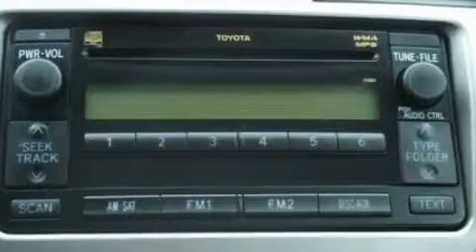2009 Toyota Yaris MI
Year : 2009

 Make : Toyota

 Model : Yaris

 Engine : 1.5L I4

 Trans . : Automatic

 Exterior : Silver

 Miles : 59,826

 Interior : Black

 LaFontaine Ram

 900 West Michigan

 2009 Toyota Yaris  MI